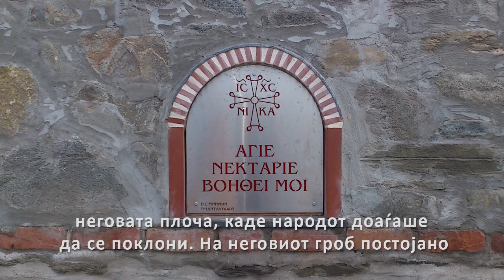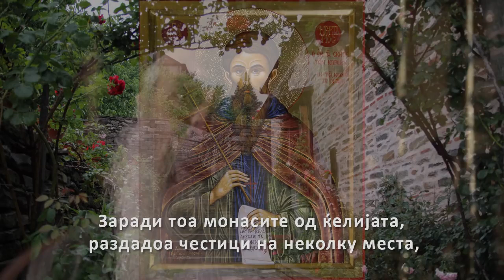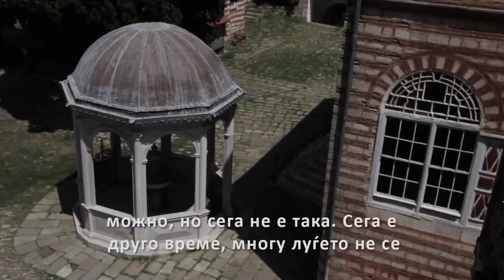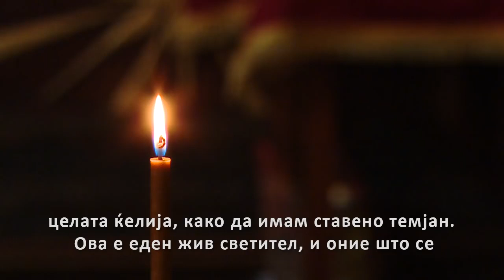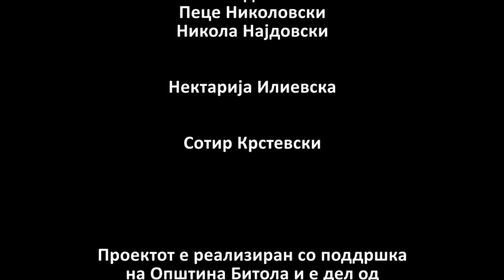"БОГОРОДИЧЕН ПОКРОВ" -"ЗАШТИТНИК - СВЕТИ НЕКТАРИЈ БИТОЛСКИ" - документарен филм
Прв документарен филм за животот и делото на Свети Нектариј Битолски, кој раскажува за местото каде што тој се родил, скитот во кој што се подвизувал и за возобновувањето на неговиот култ во Битола. Реализиран е со благослов на Неговото Високопреосвештенство, Митрополитот Преспанско-пелагониски г. Петар . За македонскиот светител од 15-ти век преподобниот Нектариј Битолски, македонската јавност многу малку знае. Можеби затоа што преподобниот Нектариј уште како дете заминал од Битола и своето светителско достоинство го добил далеку од своето родно место, на Света Гора.
Проектот бил поддржан од општина Битола.

Сценарио: Драги Атанасовски
Режија: Благојче Божиновски
Продукција АСТРА -ВЕДА
Македонија, 47 минути
поддржано од Вишеград фонд

  "PROTECTOR - SAINT NECTARIOS OF BITOLA" - documentary
The first documentary film about the life and work of Saint Nectarios of Bitola, which tells about the place where he was born, the hermitage in which he lived a life of asceticism and the revival of his cult in Bitola. It was realized with the blessing of the Metropolitan of Prespa and Pelagonija Peter. The Macedonian public knows very little about the Macedonian saint from the 15th century, the Venerable Nectarios of Bitola.Perhaps because the Venerable Nectarios left Bitola as a child and received his saintly dignity far from his birthplace, on Mount Athos.
The project was supported by the Municipality of Bitola.
Screenplay: Dragi Atanasovski
Directed by: Blagojce Bozinovski
Production ASTRA - VEDA
Macedonia, 47 minutes
supported by the Visegrad Fund